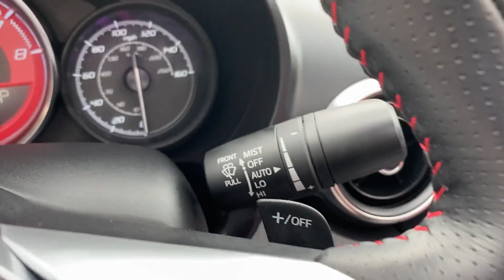Used 2020 Fiat 124 Spider Abarth Alexandria, Arlington, Springfield, Woodbridge, Annandale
2020 Fiat 124 Spider Abarth JC1NFAEK3L0144504 Video

This 2020 Fiat 124 Spider Abarth JC1NFAEK3L0144504 is full of phenomenal features such as: